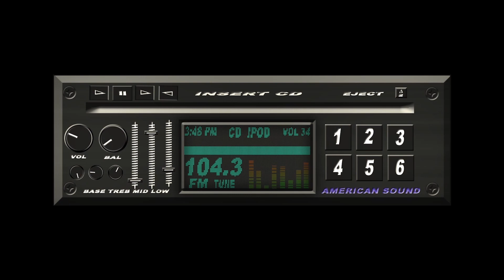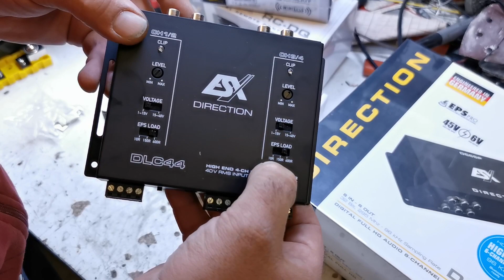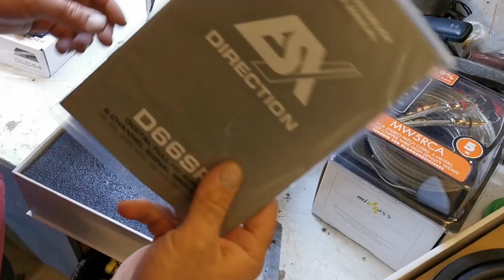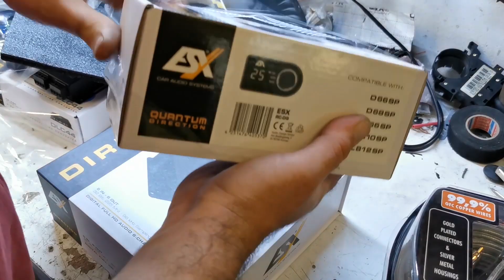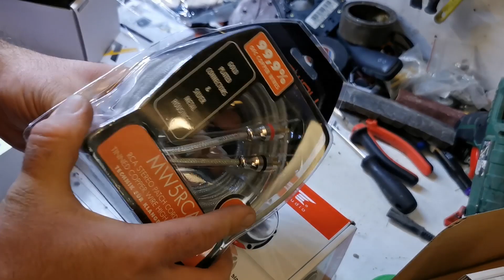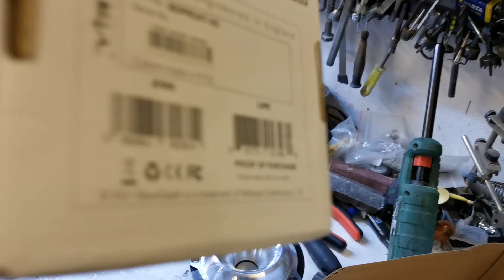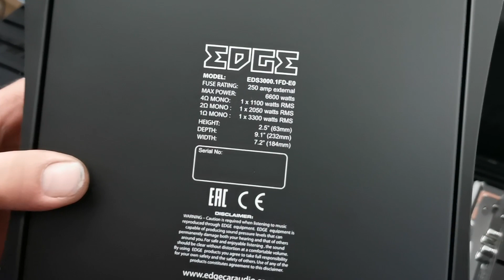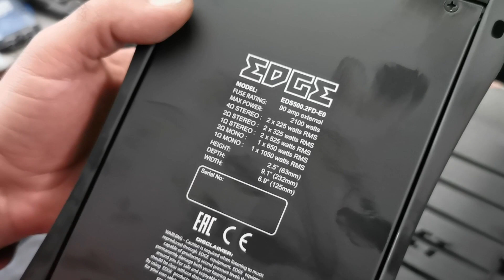Vizită surpriză- Colegii de la BeLoud + multe, multe ”jucării”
Am avut parte de o vizită surpriză de la colegii noștri, de la BeLoud 😊
Cică o vizită de curtoazie cum se face între colegi- parteneri 😁
Nu au venit cu mâna goală, ne-au adus și ultimele noutăți pe care le putem găsi deja la ei pe site și abia așteptăm să le și introducem în noile noastre prociecte de muzică.

Vedeți despre ce este vorba 😉